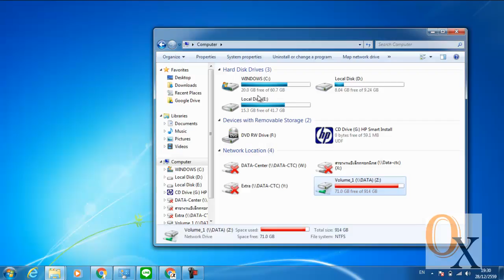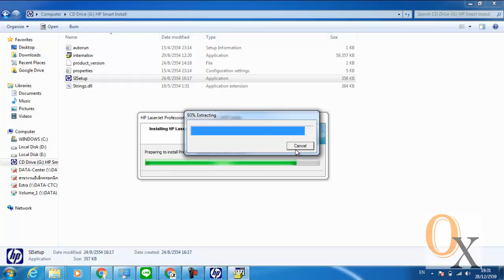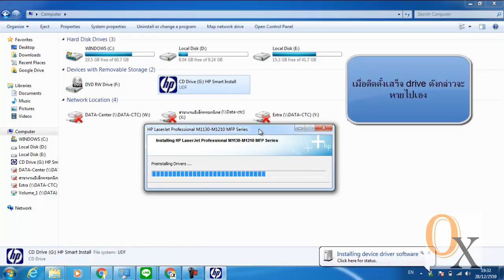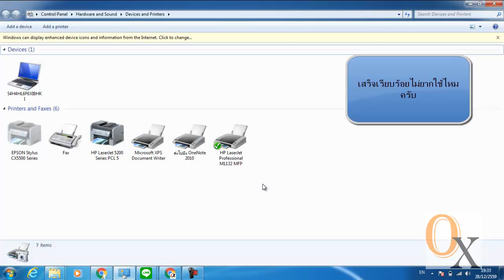HP M1132 การติดตั้งdriver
การติดตั้ง driver สำหรับ windows7 ุ64bit
สนใจ สินค้าเพิ่มเติม